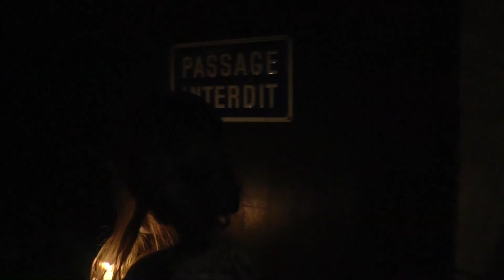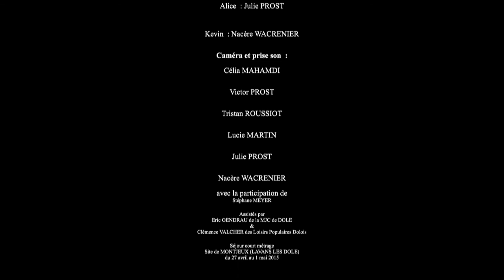le miroir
Un film réalisé par les participants du séjour court métrage du 27 au 30 mai à Montjeux organisé par les Loisirs populaires dolois.
Partenariat avec le secteur éducation à l'image de la MJC de Dole.